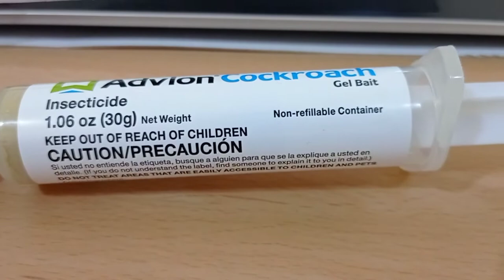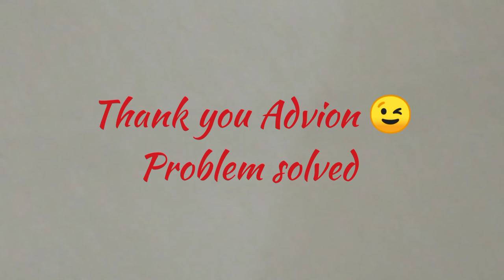TIRED OF COCKROACHES/IPIS? Advion Cockroach Gel bait